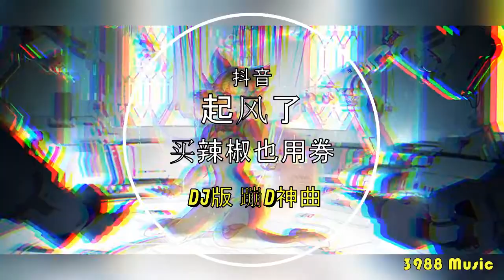买辣椒也用券 - 起风了 (DJ版) 蹦D神曲 抖音 Tiktok Lagu 歌 蹦迪 2020 Remix 慢摇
3988音乐Music
热门音乐频道